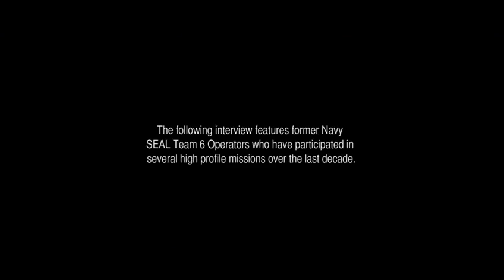Medal of Honor: Warfighter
SEAL Team 6 Combat Training Series Episodio 3